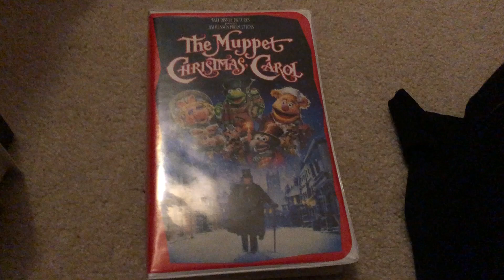The Muppet Christmas Carol 1993 VHS